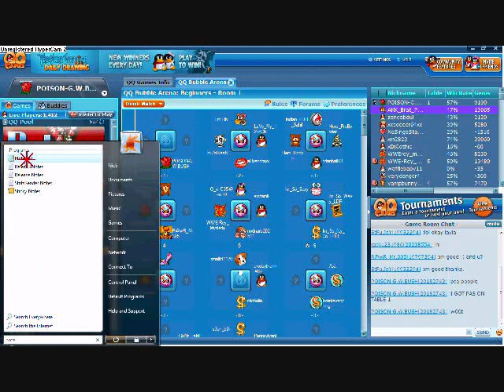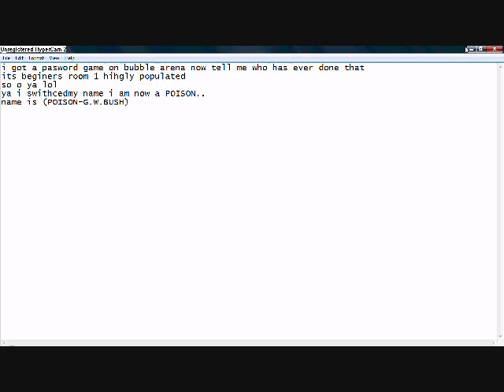Bubble Arena Table 1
I got a password on it so ya i cant spell eaither lol